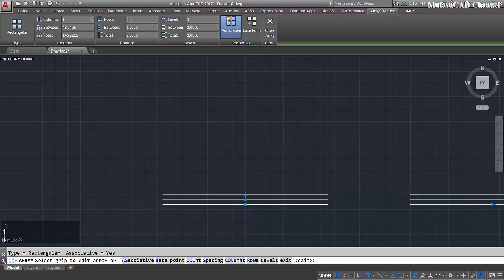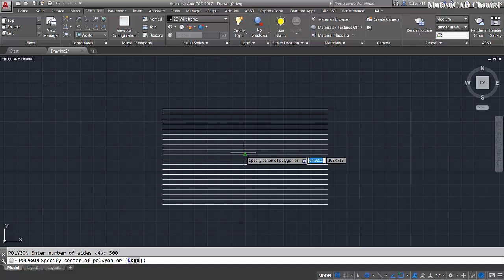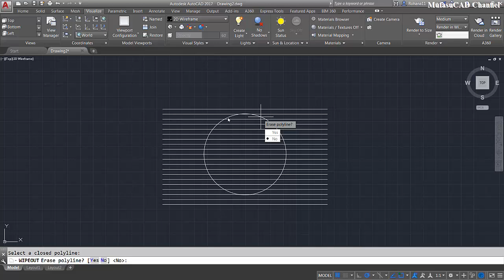AutoCAD How To Wipeout Circle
1. Create polygon object with a lot of sides
2. Type wipeout (enter)
3. Type P (enter), and select polygon object (enter)
4. Choose Yes to erase polygon object after wipeout, and choose no if you dont want to erase
5. You already wipeout circle